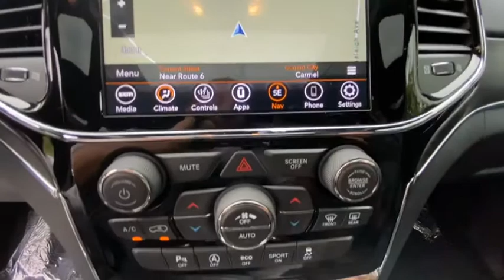2020 Jeep Grand_Cherokee Carmel, Peekskill, Mount Kisco, Brewster, Mahopac, Mohegan Lake, NY 20776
Bright White Clearcoat New 2020 Jeep Grand_Cherokee available in Carmel, New York at Meadowland of Carmel CDJR. Servicing the Peekskill, Mount Kisco, Brewster, Mahopac, Mohegan Lake, NY.

Safety equipment includes: ABS Traction control Curtain airbags Passenger Airbag Front fog/driving lights...Other features include: Navigation Leather seats Bluetooth Power locks Power windows...This can-do SUV with its grippy 4WD will handle anything mother nature decides to throw at you*** Just Arrived!! Safety equipment includes: ABS Traction control Curtain airbags Passenger Airbag Front fog/driving lights...Other features include: Navigation Leather seats Bluetooth Power locks Power windows...